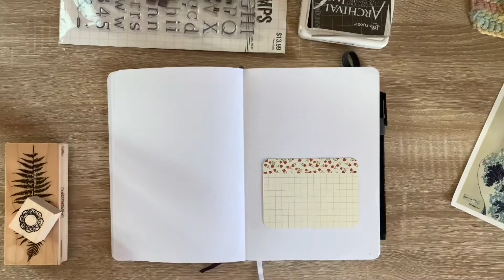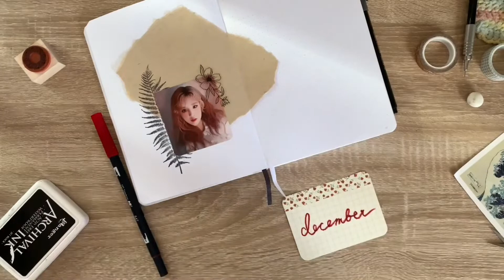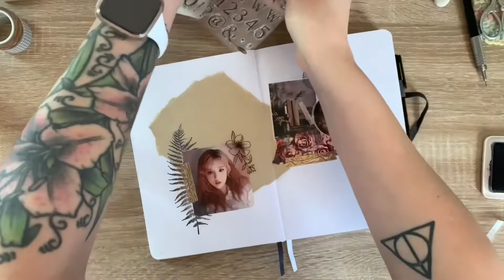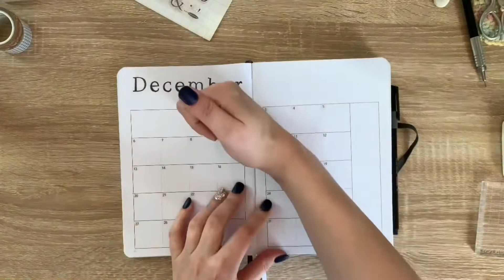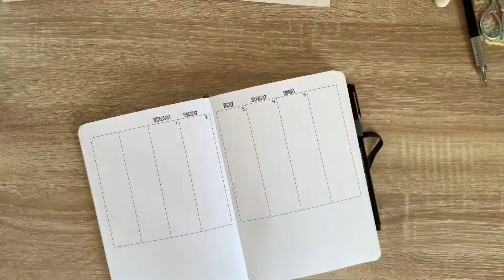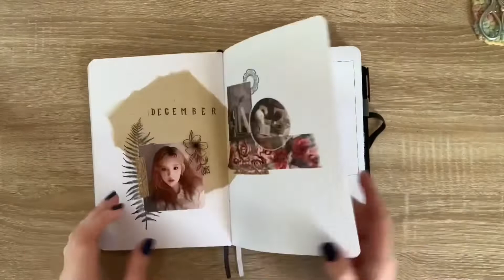Plan With Me December 2021 DotCrossPlanner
Hello everyone and thank you for checking out my newest video. I struggled getting this one uploaded/saved so it is sadly not the best quality and I also could not find my headphones so I had to use the built in mic. I hope you enjoy my video regardless!